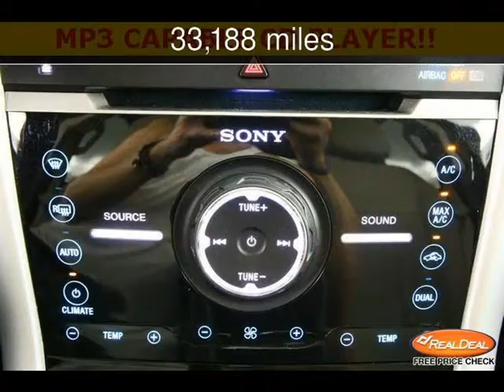2013 Ford Edge Limited Used Cars - Leavenworth,Kansas - 2013-06-18